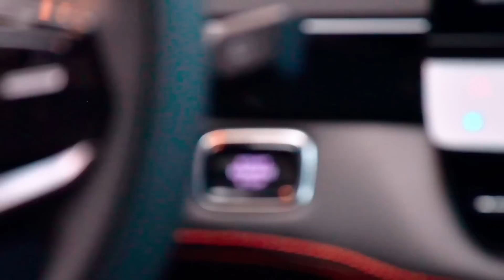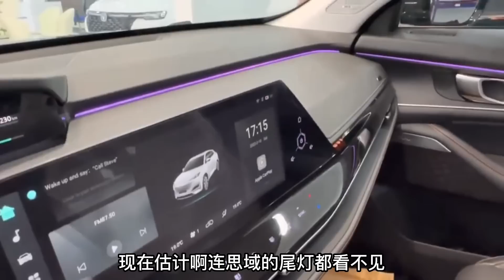長安新车uni-k懶得設計了直接抄襲Peugeot算啦，直播展示性能突發故障，太尷尬了乾脆不要賣了|車企黑材料|車企不為人知的事件